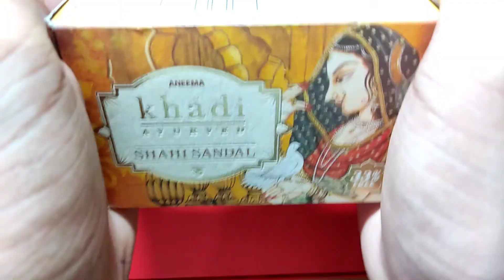ASMR 100+ Triggers In One Minute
So Today iam doing 100+ triggers in just 2 minutes. it'll fast and smooth

* You can hear better sound by wearing headphones or earphones!
* I support your relaxation, concentration, study, and sleep.